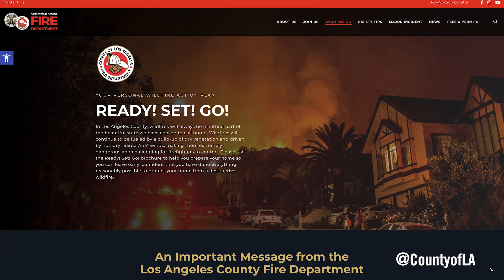Fire department calls up the big guns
With large wildfires causing destruction across the Southern California region, the LA County Fire Department showed off its fire-fighting air fleet as the fire season kicks into high gear.